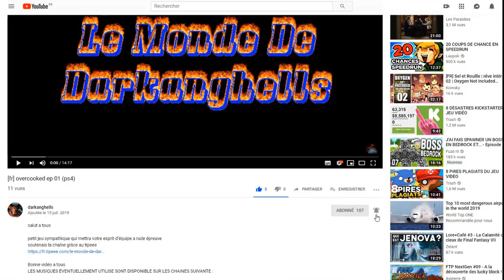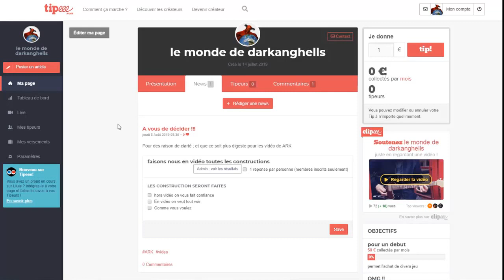FR DECOUVERTE LEGO DC VILAIN 11 FIN PS4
Suite a une réclamation de droit d'auteur il y a pour une musique il y a une coupure son dans le début
j'ai laissé le soin a YouTube d'enlever le morceau incriminer en le coupant.
Et après les éditeurs de jeux vidéo ce plaigne que les YT enlève l'ambiance d'un jeu en enlevant la musique !
!!! NOUVEAU !!!
REGARDER LES VIDEOS SUR ODYSEE